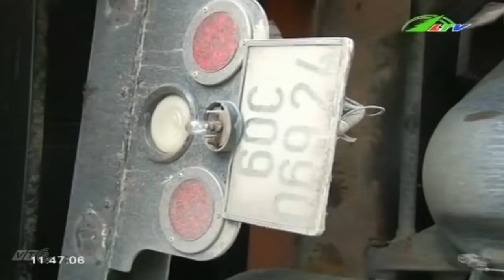Tai Nạn Kinh Hoàng Lật Xe Container | An Ninh Lâm Đồng TV